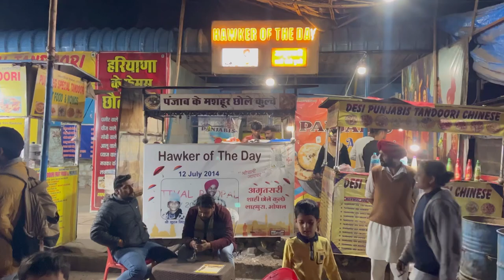Amritsar Ke Famous Paneer Or Aalu Kulche | Amritsar Wale Chole Kulche Bhopal Me | Indian Street Food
Address:- Shahpura Lake Bhopal Mp

Bhai Kulwant Singh Kulcha Wale Amritsar
Amritsari Kulcha
Amritsari Gobhi Kulcha
Amritsar Food Blog
Amritsar Food
Amritsar Ke Famous Kulche
Best Kulcha Shop In Amritsar
Amritsar Breakfast
Breakfast In Amritsar
bhai kulwant singh ka amritsari kulcha